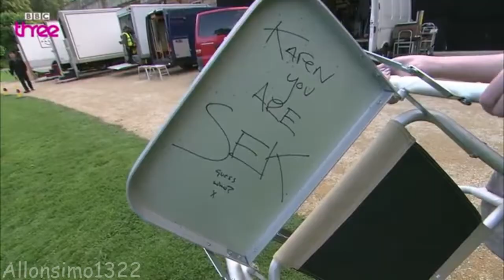Matt Smith Teasing Karen Gillan For 4 (Almost 5) Minutes Straight